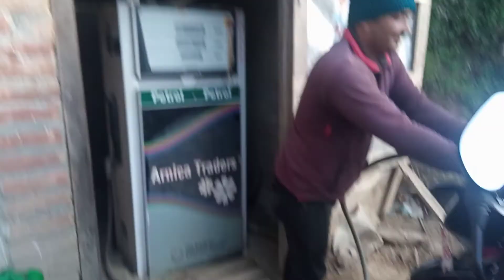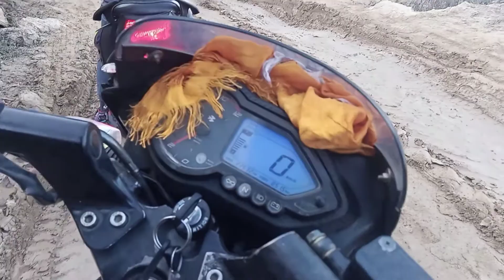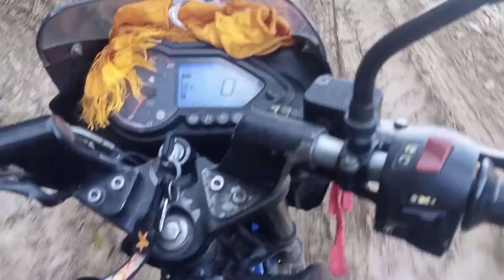Diktel to Gaighat travelling || first time solo ride